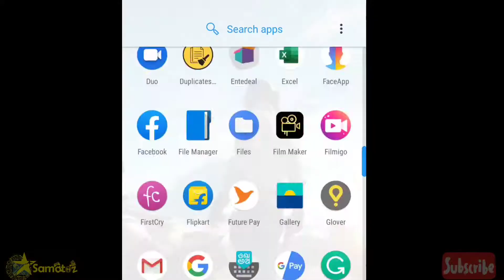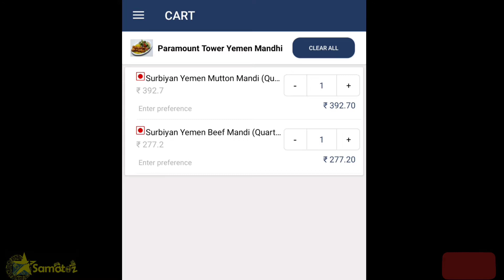Surbiyan Yemen Mandi calicut | അടിപൊളി surbiyan mandi കഴിച്ചിട്ടുണ്ടോ ?| Paramount hotel@ calicut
Paramount hotel
Oyyity road , Calicut , kerala.

Good & Delicious Yemen Surbiyan Mandi
Must try item .